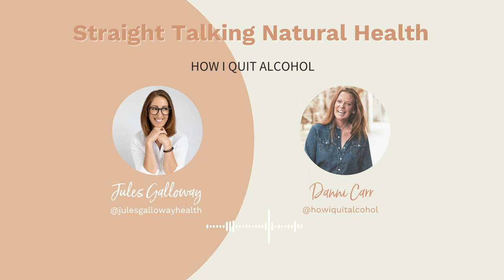STNH 43: Danni Carr - How I Quit Alcohol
Straight Talking Natural Health 43: Danni Carr - How I Quit Alcohol

Today I’m chatting with Danni Carr – a certified life coach who is passionate about helping others break the cycle and quit alcohol.

In this episode we discuss:
- The turning point when Danni realised alcohol was negatively affecting her life
- How going alcohol-free for 12 months kick-started her sobriety
- The effect alcohol had on her relationship with herself and others
- Approaches Danni uses to help stick to quitting
- The improvement in the quality of friendships and connections since being sober
- Challenges in mindset during the initial stages of sobriety
- Danni’s individually tailored approach when coaching her clients
- Seeing alcohol for how it truly is affecting your life
- The healing benefits sobriety has on your body & mind
- Substituting in other options when you have a craving
- The development of alcohol-free beverages in the market

Take this FREE Burnout Health Check to find out if your fatigue and exhaustion is something more than a few late nights and whether you are at risk of hitting the wall.

ABOUT
My name is Jules Galloway. I’m a qualified naturopath and functional medicine practitioner. I help women with fatigue and burnout to regain their health and improve their energy levels.

My practice uses a unique blend of cutting edge science, real food, and natural medicines (with a little bit of mindset thrown in!). My clients trust me because I have a degree in health science. I’m committed to staying across the latest advancements in pathology, genetics, nutrition, and herbal medicine.

Since 2006 I’ve helped hundreds of women in my clinic to recover from fatigue and burnout. I’ve reached thousands more through my programs, blog posts, social media and podcasts. I’ve also healed myself from adrenal fatigue, anxiety and depression, so I know what it takes to get well again.